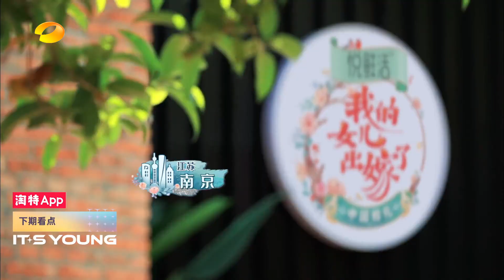《中国婚礼》EP11预告：张常宁恋爱趣事大揭秘！教练岳父上线女婿如何应对？ Chinese Wedding EP11丨HunanTV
是浪漫，是幸福，亦是无限可能！不论婚礼形式如何改变，幸福的底色永恒长久！4月16日起每周六晚一起来看《中国婚礼—我的女儿出嫁了》在这个暮春，让我们迎着暖阳，共同见证美好正发生~加入Mango TV VIP 会员抢先看，非会员每周一22点首播！
节目嘉宾：蔡国庆/大张伟/沈梦辰/白举纲

节目简介：以新婚素人为主角，将目光聚焦在中国广袤热土上充满青春蓬勃活力的婚礼新人。由专业婚庆策划师和艺人嘉宾组建一家婚庆策划工作室，通过打造不同主题的婚礼，展现璀璨而又多元的中国婚礼文化。